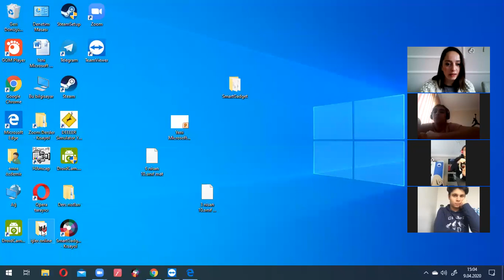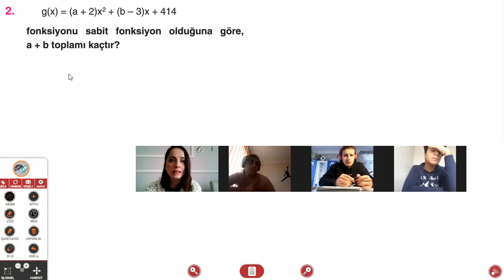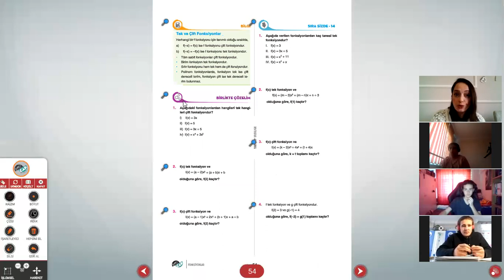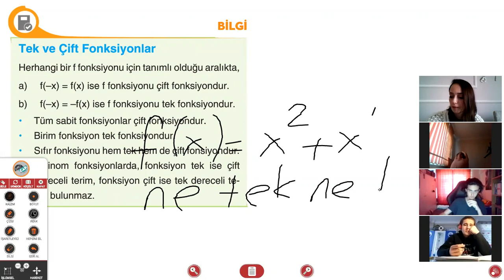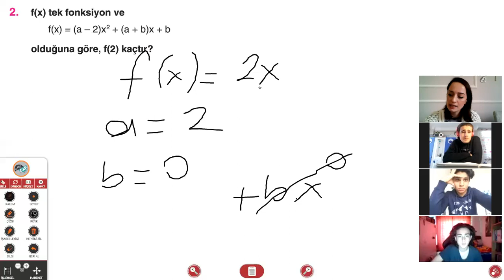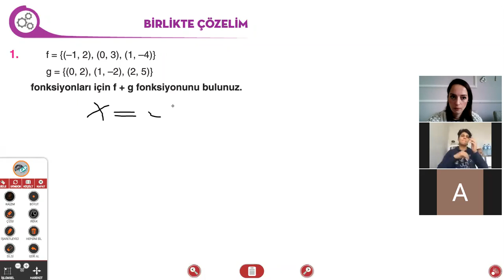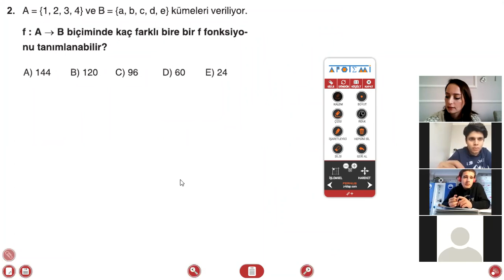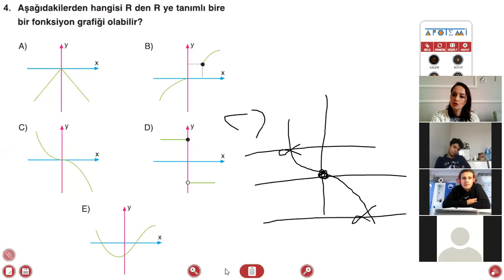10. SINIF MATEMATİK (9 NİSAN)